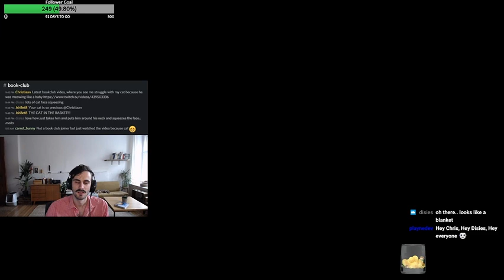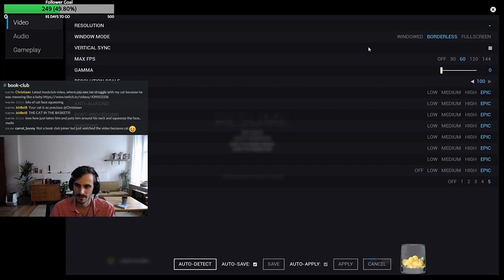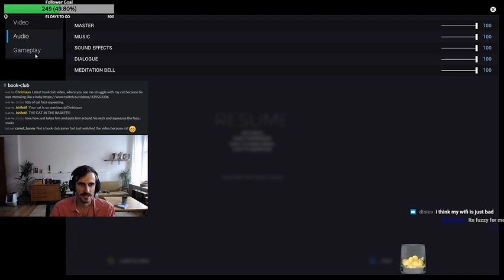Guided Meditation with the game PLAYNE #5 (Good for beginners!)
Looking for a guided meditation using a videogame? Check it out!
In this highlight from one of our twitch streams, Christiaan takes a look at the meditation game 'PLAYNE', which is currently in early access. We do a 15-minute session together with instructions to help you meditate.